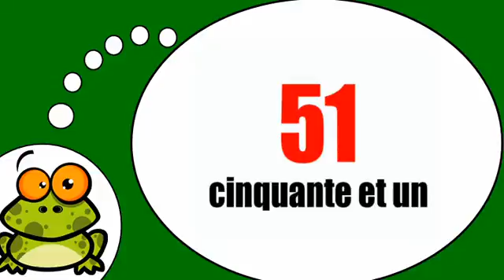Aprenda francês # 50 60